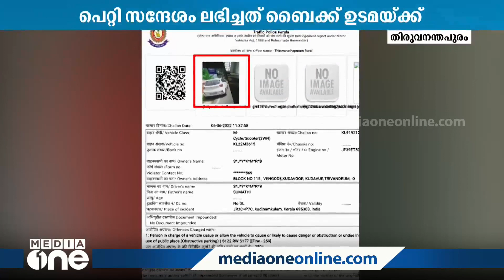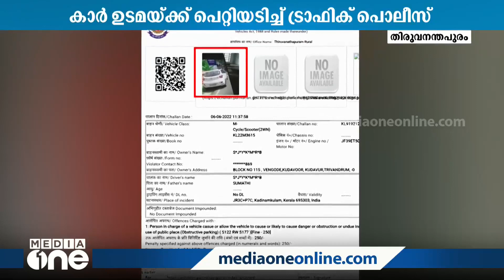'തീഷ്ണമായ വർത്തമാനത്തിൽ ആരോടും പരിഭവമില്ലാതെ ജോലി ചെയ്യുന്ന കേരള പൊലീസിന് ആശംസകൾ'മോഹൻലാലിന്റെ വീഡിയോ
Actor Mohanlal congratulating Kerala Police